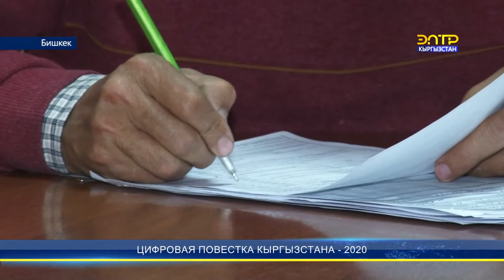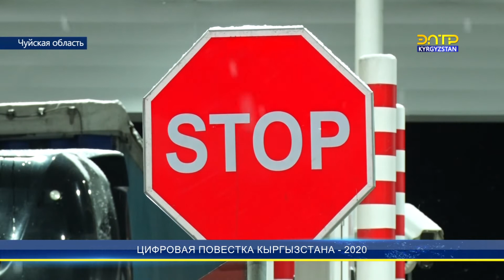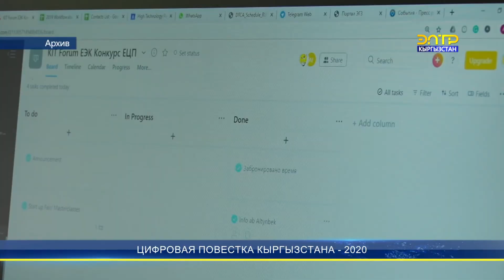Цифровая повестка Кыргызстана - 2020